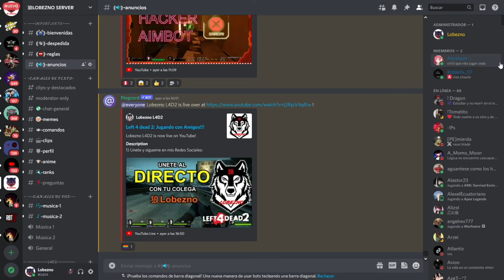🔴 Left 4 Dead 2 - High Pounced Hunter 25 DMG #5